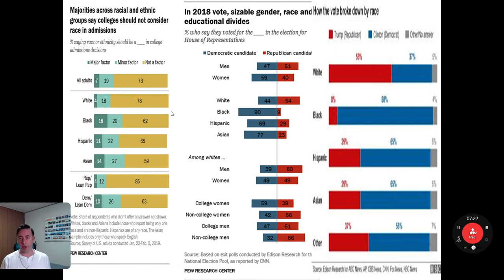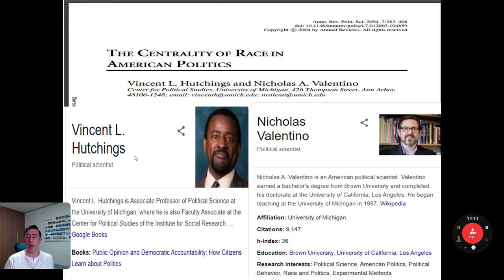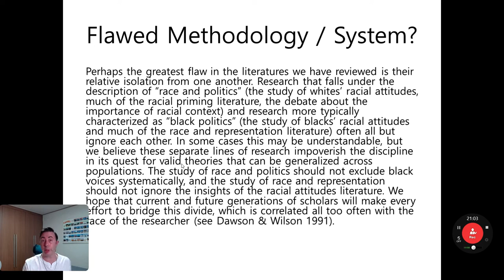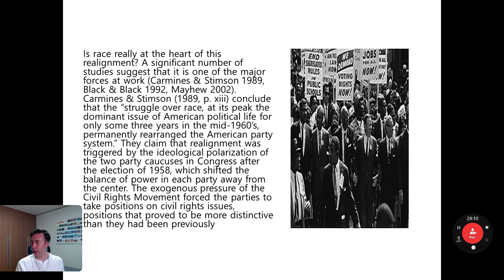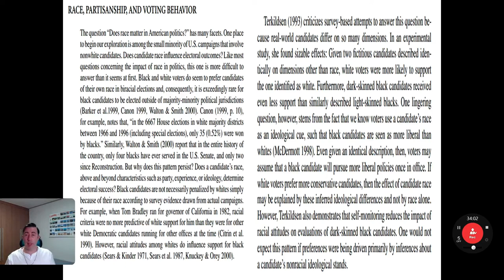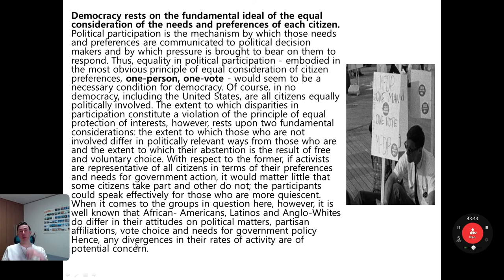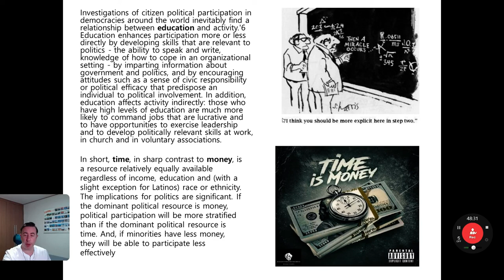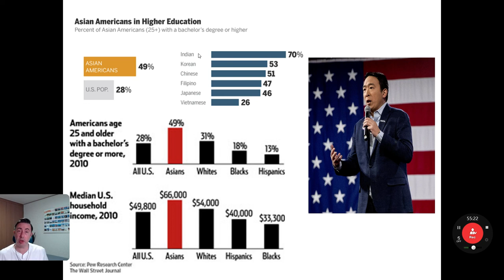Political Science, Race, and Ethnicity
Professor David A Tizzard
Hanyang University